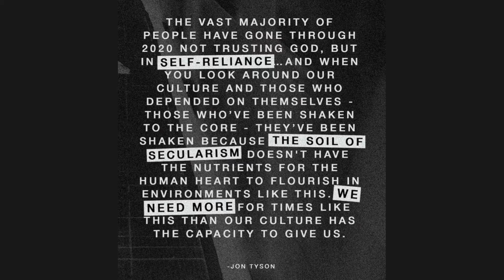'Revival is in the air'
Daily Devotionals from Members of New Frontiers Church in New Hampshire, USA